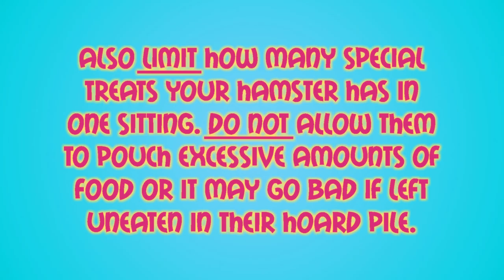Dumpling's Tiny Picnic Adventure!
Dumpling is a cute dwarf hamster who is nearly 3 years old. Come along on her tiny picnic adventure! :) REMEMBER: Always supervise your hamster and do not use small toys if there is any risk of them pouching or eating it. Safety is more important than a cute picture or video. Also limit how many special treats your hamster has in one sitting. Do not allow them to pouch excessive amounts of food or it may go bad if left uneaten in their hoard pile.
♥ Inspiration from April'sAnimals, HelloDenizen, and Mathijs van der Paauw's Happy Hamster Cookbook. You all are awesome!